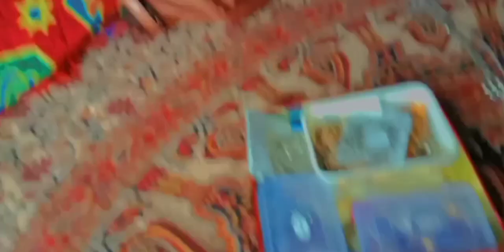Going back to Rosa mystica 💘| lovely lectures 💕| missing them 👀tulu vlog part 1👀